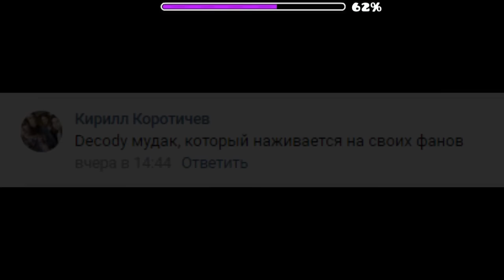СЕКРЕТНЫЕ ИКОНКИ 2.1 / АНОНС СТРИМОВ / ОБРАЩЕНИЕ К ПОДПИСЧИКАМ...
Мой ник в Geometry Dash:
➞ DimaNelis
Музыка из видео:
➞ Meiko - Leave The Lights On (Cobalt Rabbit Remix)
➞ Отрывок Юрия Хованского из видео
➞ Программы которые участвовали в создании видео:
1) Bandicam (запись материала)
2) Geometry Dash 2.1 (материал)
3) Sony Vegas 13 (обработка видео / звука)
4) Audacity (обработка звука)
5) Cinema 4D (превью)
6) Photoshop CC 2017 (превью)
7) Magic bullet looks (превью)